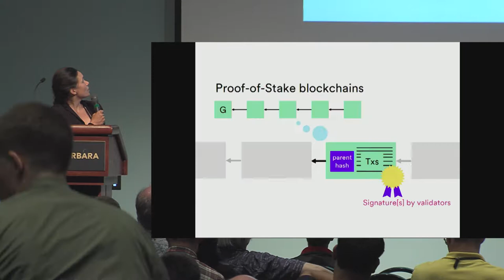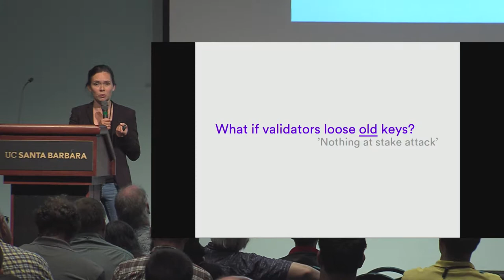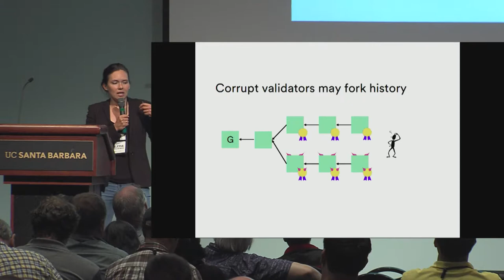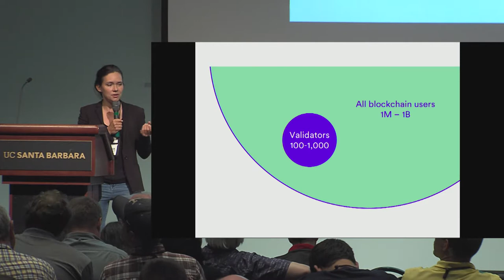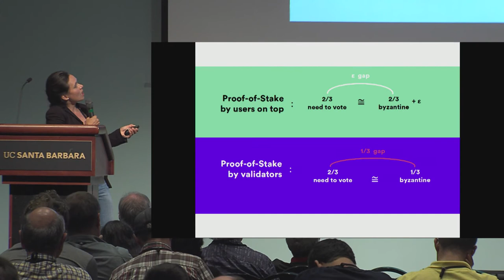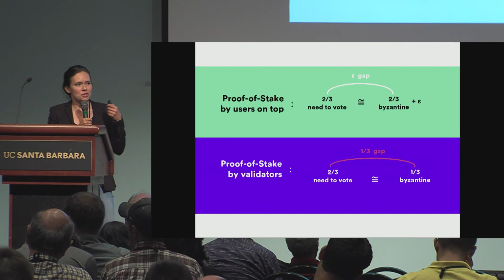Winkle Protecting Proof of Stake Blockchains From Long Range Attacks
Presentation at Crypto 2019 Rump Session by Sarah Azouvi, George Danezis, Valeria Nikolaenko